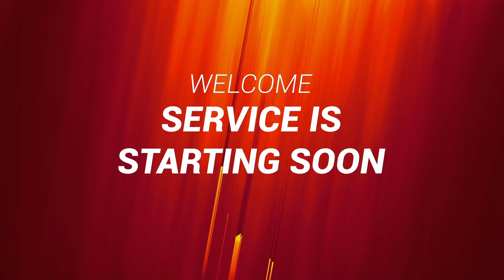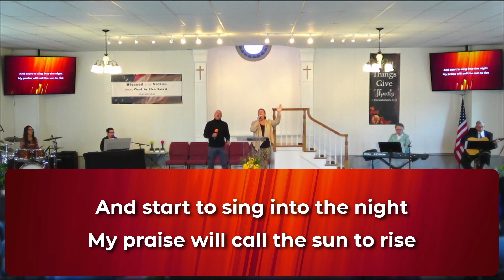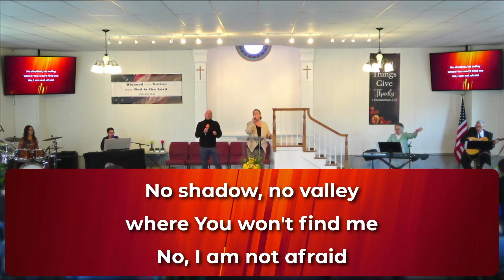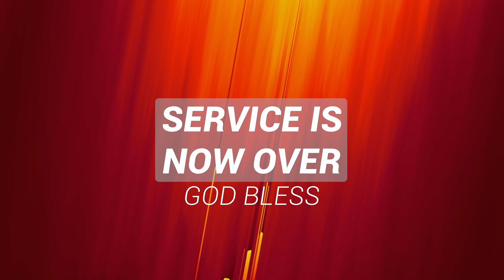Save Yourselves - Pastor Stephen Moody 11/20/22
Pastor Stephen Moody shares a message about demonstrating our faith through works. Shared November 20,  2022